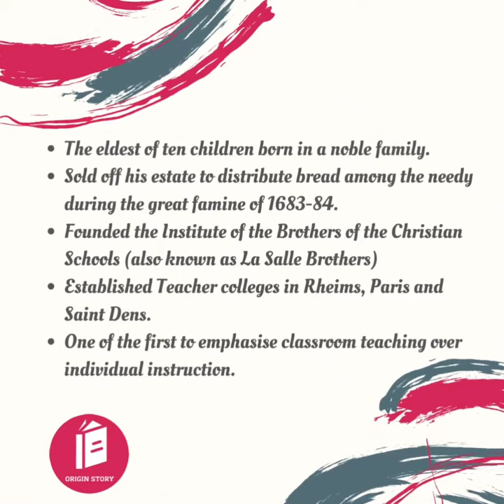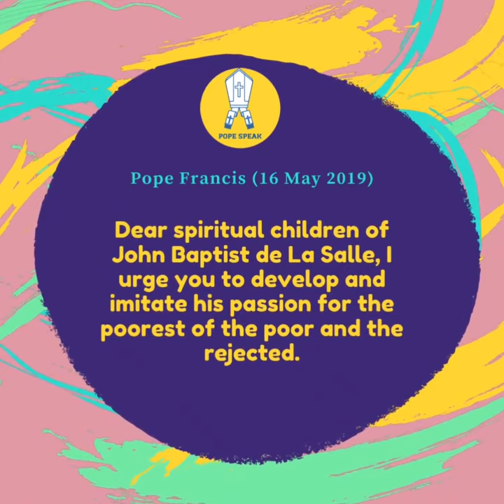St.Jean Baptiste De La Salle,Pray for us🙏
*EASTER SERMON*

ps://youtu.be/0OrKNJusjM8
(200+ views)